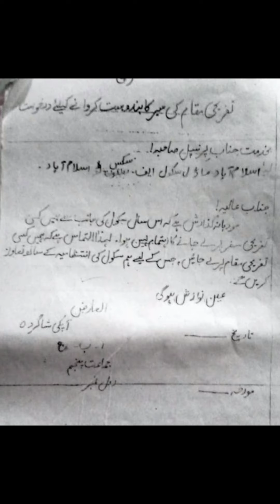5th class Application for plan trip in urdu.